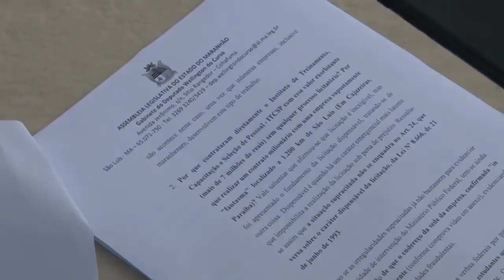MAA 27/10/16| DENUNCIA EDVALDO WELLIGTON DO CURSO